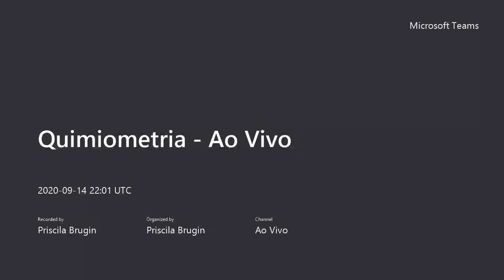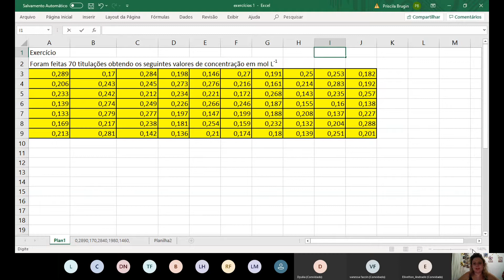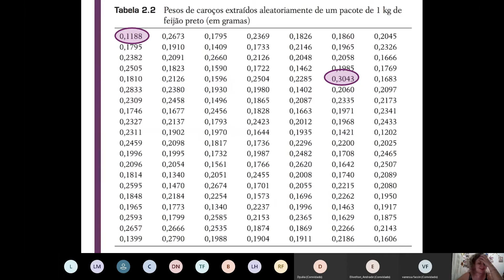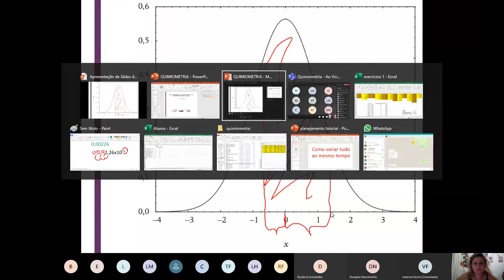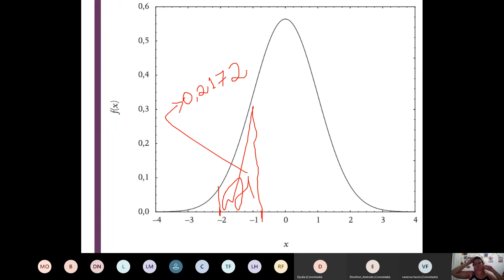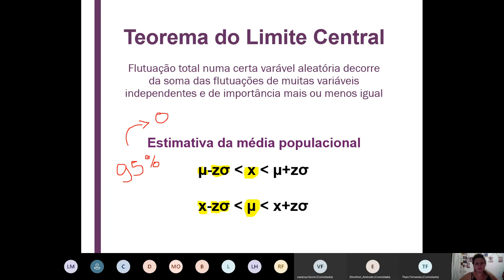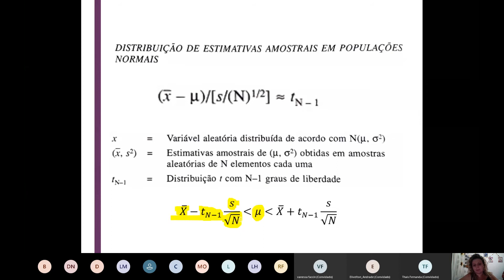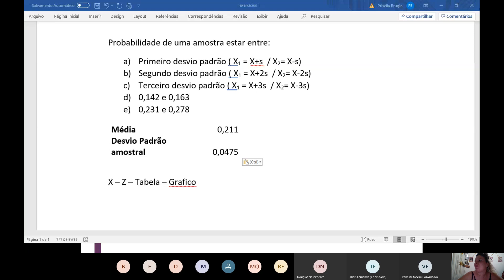Quimiometria - Aula 4